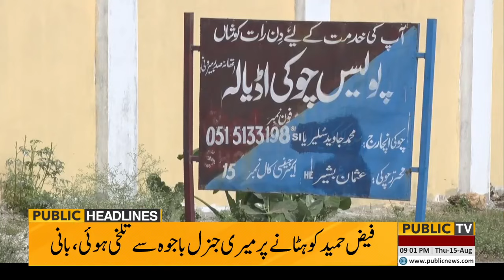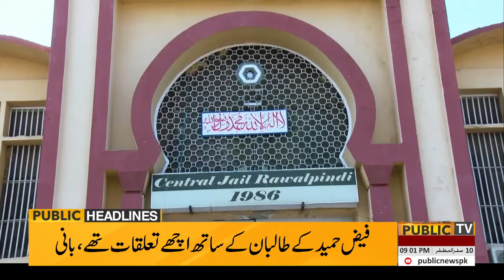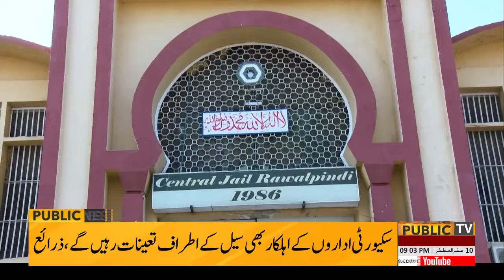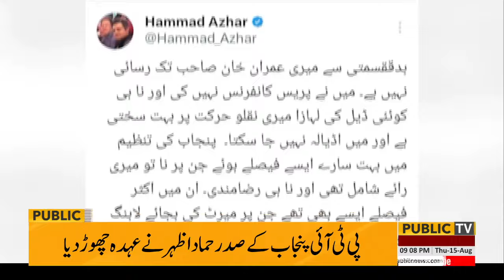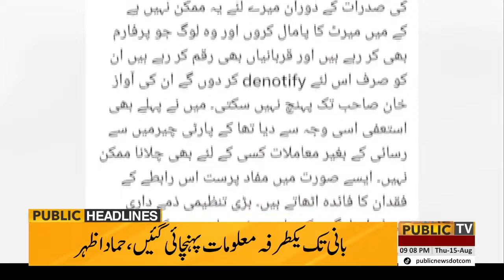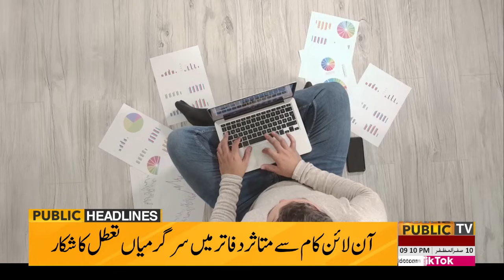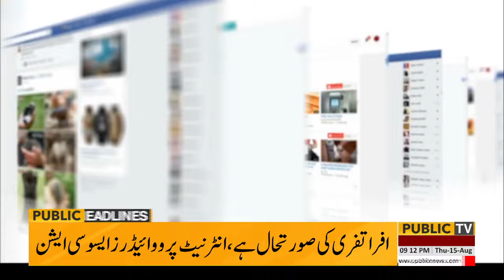Big Resignation from PTI | Public News Headlines 09 PM | 15 Aug 2024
PM Shehbaz seeks debt reprofiling from China to secure IMF bailout

PM Shehbaz condemns Haniyeh's assassination, demands trial of Zionist leaders for war crimes

PM Shehbaz, cabinet members offer funeral prayer in absentia for Ismail Haniyeh

Stock market shoots the lights out as KSE-100 index reaches 78,397 points

US working to ensure Afghanistan never serves as launching pad for terrorist attacks

IHC orders govt to produce Shahbaz Gill's brother till Aug 6

Social media should be regulated as it poses threat of digital terrorism to state: Azma Bokhari

Businessmen leaving for greener pastures due to expensive electricity: Murad Ali Shah

Pak Street Child football team moves in Norway Cup quarterfinals

Rain emergency enforced as Lahore records its 'wettest day' in 44 years